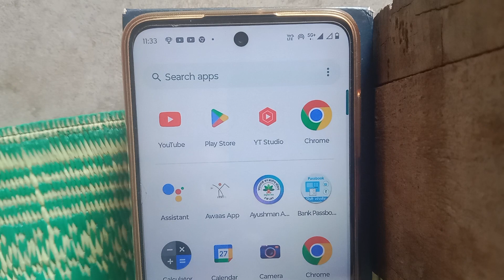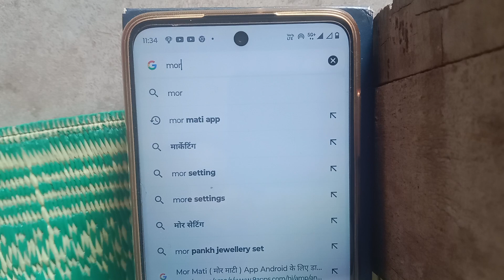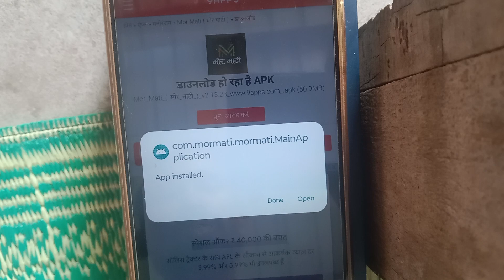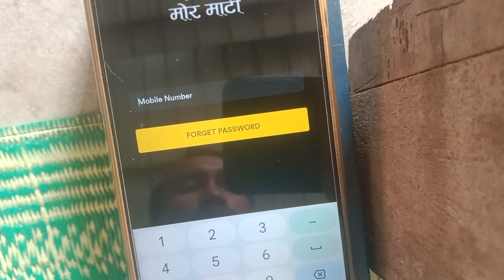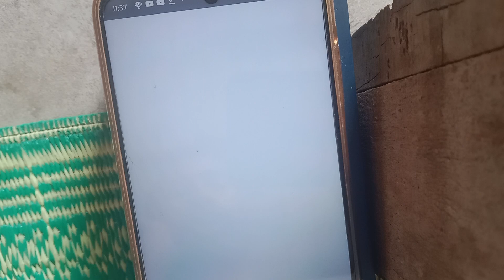Mor Mati मोर माटी ऐप्स | mor mati apps download kaise kare | मोर माटी ऐप्स डाउनलोड कैसे करें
MOR MATI ( मोर माटी ) अनुप्रयोग INFO

पहला छत्तीसगढ़ी ओट जहां आप छत्तीसगढ़ी फिल्मों, वीडियो गाने, वेब श्रृंखला और विशेष मोर मारी मूल का आनंद ले सकते हैं। इसमें हमर सिनेमाघर भी है जहाँ आप नवीनतम छत्तीसगढ़ी रिलीज़ मूवी और शो का आनंद ले सकते हैं और विश्व स्तर के अनुभव का अनुभव कर सकते हैं। मोर माटी सीजी ऐप

छत्तीसगढ़ के अपन ओट "मोरमाटी" ऐप जेमे सब्बो छत्तीसगढ़ी फ़िल्म, गाना, छत्तीसगढ़ी वेब ज़ीज़, बस्तरिया, गोंडी, हली, भाखा के गीत संगीत अउ भी कुछ…

ऐप तीन भाषाओं छत्तीसगढ़ी, हिंदी, अंग्रेजी में उपलब्ध है

Mor Mati App Download

Mor Mati app login

Mor Mati Mod APK premium unlocked

Mor mati app for android

Mor mati app login problem

Mor Mati online

Mor Mati app Mod APK download

Mor Mati movie Download

Mor Mati CG MOVIE

Mor mati app for pc

Mor Mati website